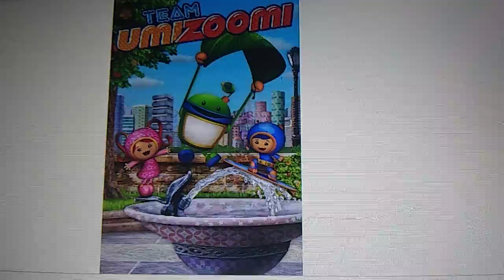Happy 12th Anniversary Team Umizoomi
12 Years of Team Umizoomi